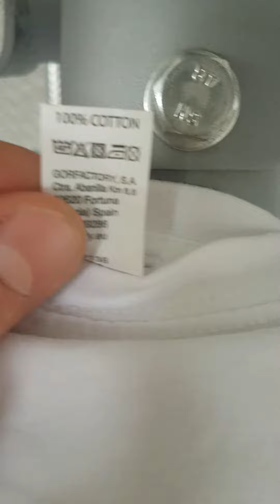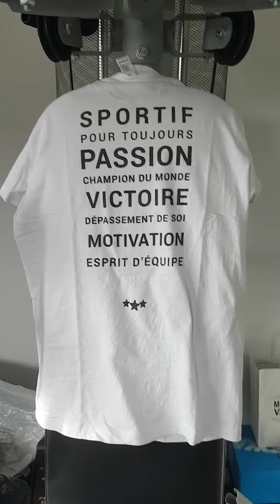Comment choisir : TEE-SHIRT COTON "SPORTIF - POUR TOUJOURS"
Découvrez l'avis de Kevin212 (membre Avis Sportifs) qui a testé le produit : TEE-SHIRT COTON "SPORTIF - POUR TOUJOURS"

Ce que Kevin212en pense :

Un super t-shirt 100% coton.

Un super t-shirt qui fera sensation à la salle.
Seul bémol être vigilant avec les tailles.

Plus de détails sur l'avis rédigé par ce membre Avis Sportifs sur le produit TEE-SHIRT COTON "SPORTIF - POUR TOUJOURS":